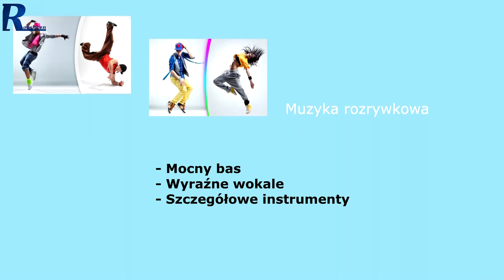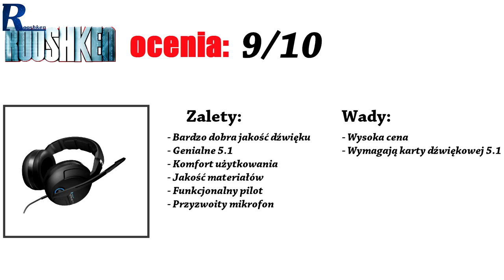Roccat Kave XTD 5.1 Analog - recenzja i test mikrofonu headsetu True Surround